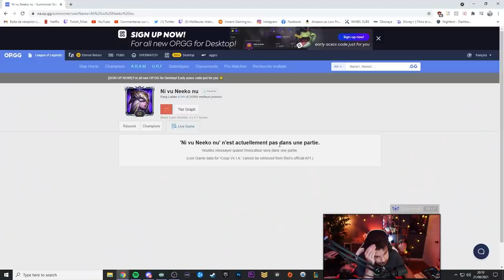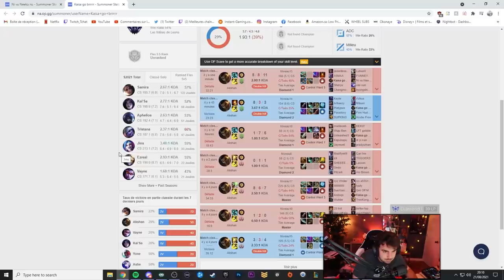Quand tu first time Cassiopeia en Master ( Mais qu'il y a plus nul que toi )